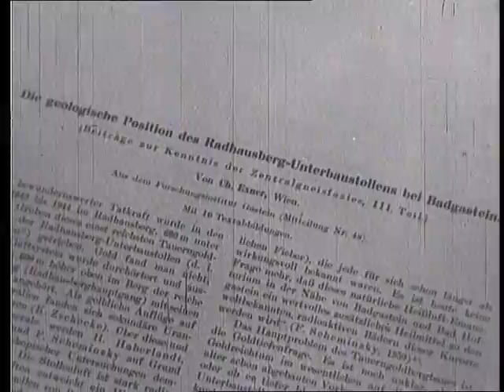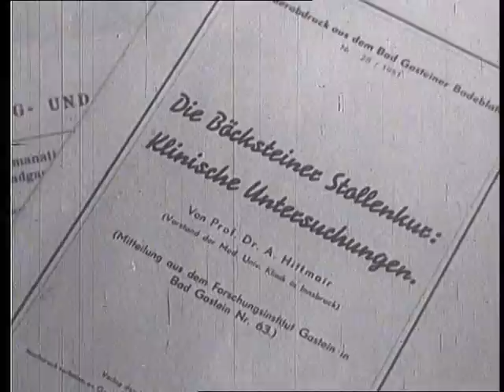Gasteiner Heilstollen Imagefilm 1958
In diesem Video sehen Sie einen historischen Kurzfilm zum Heilstollen im Kurort Bad Gastein aus dem Jahre 1958. Hier wird die Geschichte der Entdeckung der Heilkraft des Stollens erzählt. Unter anderem werden auch die damaligen Forschungsergebnisse erläutert und die Kuranwendung erklärt. Heutzutage verläuft die Anwendung natürlich etwas anders wie sie hier sehen können: